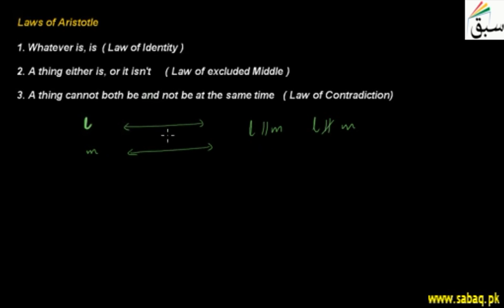Reductio-Ad-Absurdum Method, Math Lecture | Sabaq.pk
Law of Aristotle, law of identity, law of excluded middle and law of contradiction
This video is about: Reductio-Ad-Absurdum Method. Practice tests and free video lectures for Physics, Chemistry, Biology, Math’s, Computer Science, English & more subjects are also available at Sabaq.pk. So, subscribe to Sabaq.pk/Sabaq Foundation now and get high marks in your exams.

CLASSES WE COVER AT SABAQ.PK / SABAQ FOUNDATION:

1. KG
2. Class 1
3. Class 2
4. Class 3
5. Class 4
6. Class 5
7. Class 6
8. Class 7
9. Class 8
10. Class 9
11. Class 10
12. Class 11
13. Class 12
14. Class 13
15. Class 14
16. MCAT
17. ECAT
18. CSS

BOARDS WE COVER AT SABAQ.PK / SABAQ FOUNDATION:

1. FBISE
2. Sindh Board
3. KP Board
4. Balochistan Board
5. Cambridge

STUDY MATERIAL WE OFFER AT SABAQ.PK / SABAQ FOUNDATION:

1. Physics Lectures
2. Chemistry Lectures
3. Mathematics Lectures
4. Biology Lectures
5. English Lectures
6. General Science Lectures
7. Computer Science Lectures
8. General Math Lectures
9. Accounting Lectures
10. Statistics Lectures
11. Advance Accounting Lectures
12. Cost Accounting Lectures
13. Practice Tests
14. Physics Practical
15. Chemistry Practical